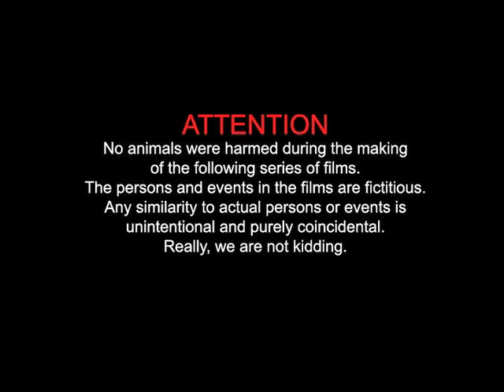Temasek Junior College Short Film - Part 1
OFFICIAL CHANNEL. A comedic short film from TJC. Part 1 of 3. Don't miss the next one!